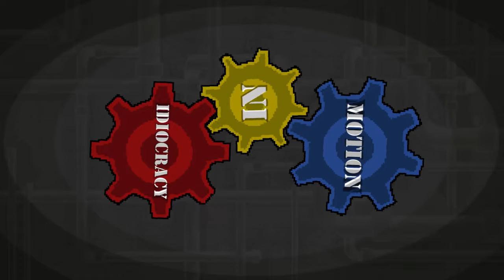Idiocracy Plays: Donkey Kong 64 (PART 16) - Trouble In Paradise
Nightmare on Elm Street had nothing on DK64 bosses.

Hosts: Deven & Cody

Next:
Prev: